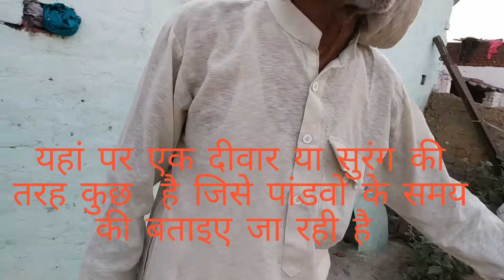Kheda muzaffarnagar Saini | historical & mysterious place | Part 2 | Village vlog 😇😇😇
My gadgets
1.Tripod with remote
3. Tripod
1. Boya mic
2. Wireless mic
1.  Ringlight 10 inches
2. Ring light 18 inches
Powerbank for ringlight

दोस्तों यह वीडियो खेड़े के बारे में है । इस वीडियो में आप जानेंगे कि खेड़ा क्या है और यह किस जगह पर है । यह खेड़ा ग्राम मुजफ्फरनगर सैनी ,( मेरठ ) में स्थित हैं और काफी समय पुराना है जिसके कारण लोगों खेड़े के बारे में बहुत कम जानकारी है जैसे कि लोगों को पता नहीं है कि यह किस समय का है और इस खेडे को बनाया गया है या फिर यह प्राकृतिक है या हो सकता है यह किसी आपदा के कारण बना हो । सैनी गांव के लोग खेड़े के बारे में एकमत नहीं है और सभी लोगों के खेड़े के बारे में अलग-अलग विचार है और अलग-अलग मान्यता है
# कुछ लोग कहते हैं कि खेडा पांडवों के समय काल का है l
# और कुछ लोगों का कहना है की खेड़े को आसपास के क्षेत्र की मिट्टी को एकत्रित करके बनाया गया ।

# आज के समय में भी खेड़े मे से इंसानों तथा जानवरों की हड्डियां निकलती हैं और पुराने समय में उपयोग होने वाले घड़े व मटको के टूटे हुए भाग निकलते रहते हैं  खेड़े में से पुरानी ईट भी निकलती रहती हैं जो कि आकार में बहुत बड़ी व वजन में भारी हैं खेड़े में से बहुत से अलग-अलग तरह तरह की चीजें भी निकलती रहती हैं जिन्हें आप अभी वीडियो में देखेंगे या देख चुके हैं 🙃🙃 और अगर आपको यह वीडियो या इस वीडियो में कुछ भी चीज अच्छी लगे तो वीडियो को लाइक और चैनल को सब्सक्राइब करना ना भूलें ।

@ ग्राम सैनी व आसपास के क्षेत्र के लोगों के लिए : =

यदि आप लोग इस खेड़े के बारे में कुछ भी जानते हैं या फिर खेड़े के बारे में कुछ भी जानकारी मुझे बताना चाहते तो आप कमेंट करके मुझे बता सकते ।  जिससे मैं आपकी बताई गई जानकारी को अपनी दूसरी वीडियो में बताऊंगा व सभी लोगों तक पहुंच जाऊंगा ।
                               आप सभी लोगों से केवल यही विनती है 🙏🙏🙏 कि आप इस वीडियो को ज्यादा से ज्यादा शेयर 👍

                                                      धन्यवाद 🤗🤗🤗